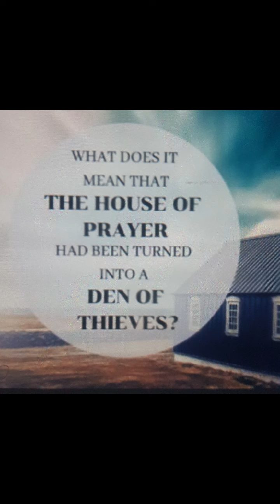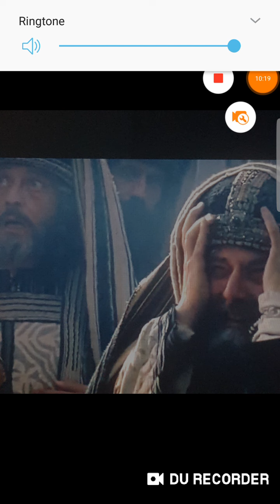YE have MADE my fathers HOUSE a DEN of THIEVES!!